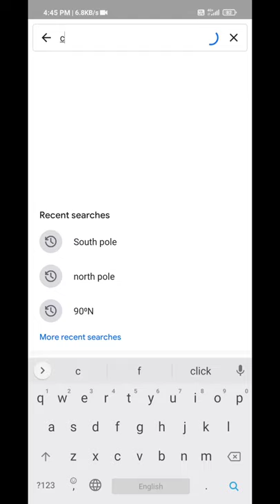wildlife animal of Czech republic . BBC Earth NatGeoWild Brave wilderness The Dodo Animal Planet .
Below you can find a complete list of Czech animals. We currently track 145 animals in Czech Republic and are adding more every day!

The Czech Republic is a landlocked country located in the center of the European continent. With its relatively cool summers and somewhat cold and severe winters, there is a limited selection of wildlife types that are suited for this type of terrain. These tend to be hardy creatures capable of withstanding the cold central European climate. Therefore, many species of furred animals tend to predominate among the local fauna.

The Official National Animal Of The Czech Republic
There is no official National Animal of the Czech Republic. The coat of arms of the Czech Republic does feature two sets of animals on its four quarters. Two quarters, those representing the ancient lands of Silesia and Moravia, feature eagles. The other two-quarters of the coat of arms shows the rampant Lion of Bohemia, although the actual Lion of Bohemia is a person, King Vladislaus II. Despite it not being an official animal of the Czech Republic, the Lion of Bohemia still represents the most well-known animal symbol of the nation.

Where To Find The Top Wild Animals Of The Czech Republic
The Czech Republic is heavily treed, with about 1/3rd of its area being covered in dense forest. Some open grassland remains in the eastern part of the Czech Republic, known as Moravia, although more of the former steppe has been given over to human cultivation.

While the mountainous west and forested central part of the country offer many spectacular opportunities for wildlife viewing, the most unique one is further east at an abandoned Soviet Army base near Milovice. Here, the government has embarked on a very unusual and ambitious wildlife sanctuary program. This is not intended to protect animals that are already there but to reintroduce several species of wild animals that were effectively driven extinct in the area over time.

In particular, the Czech Republic was selected as the first location outside of the Netherlands for the reintroduction of a near-match to the extinct European Aurochs, a type of very large wild cattle. This rare breeding program is coupled with the introduction of a satellite herd of wild horses transferred over from a wild horse recovery program in Britain. The result is a unique window into a time when these wild creatures roamed free across the European heartland.

The Most Dangerous Animals In The Czech Republic Today
Brown Bear – The list of most dangerous animals in the Czech Republic needs to start with the reputedly fearsome Brown Bear. This bear is actually rather careful to avoid humans except under specific circumstances such as a perceived threat to their cubs.
Wild Boar – Probably the most truly dangerous creature in the Czech Republic is the large Wild Boar, which is a species of a feral pig with poor eyesight, a fearsome temper, and large, dirty tusks to infect those unfortunate enough to run afoul of it. As if this weren’t enough, there is now ample evidence that many of the region’s numerous bands of Wild Boar are also surprisingly radioactive as well as ill-tempered.
Arctic Wolves – A small number of Arctic Wolves are also found in the area. Like the Brown Bear, wolves also have a large reputation for being dangerous that is mostly but not entirely undeserved. They can indeed be truly menacing, but their intelligence and long experience with humans has led them to prefer keeping their distance whenever possible. Yet there are few sounds in life spookier than a sudden howl of a wolf at close quarters.

Ant
Aurochs
Avocet
Badger
Barn Owl
Bat
Beaver
Beetle
Bird
Black Widow Spider
Bumblebee
Butterfly
Camel Cricket
Cat
Caterpillar
Catfish
Centipede
Cesky Fousek
Cesky Terrier
Chamois
Chicken
Cicada
Cockroach
Common Buzzard
Common Frog
Common Loon
Common Raven
Common Toad
Cow
Crab
Crab Spider
Crane
Deer
Dog
Donkey
Dormouse
Dragonfly
Duck
Eagle
Earwig
Edible Frog
Eel
Ermine
Falcon
Fallow deer
Ferret
Fire-Bellied Toad
Fire salamander
Fly
Flying Squirrel
Fox
Frog
Glass Lizard
Glow Worm
Goat
Golden Oriole
Goose
Grasshopper
Hamster
Hare
Hedgehog
Heron
Highland Cattle
Honey Bee
Hoopoe
Horse
Horsefly
Human
Insects
Kingfisher
Ladybug
Lemming
Lizard
Loach
Locust
Long-Eared Owl
Magpie
Marmot
Marsh Frog
Mayfly
Millipede
Mole
Mongrel
Moorhen
Moth
Mouse
Mule
Muskrat
Neanderthal
Newt
Nightingale
No See Ums
Otter
Peregrine Falcon
Pheasant
Pig
Pigeon
Pika
Pike Fish
Pond Skater
Pool Frog
Porcupine
Purple Emperor Butterfly
Puss Moth
Quail
Rabbit
Raccoon
Raccoon Dog
Rat
River Turtle
Robin
Salamander
Sand Lizard
Scorpion
Seahorse
Sheep
Shrimp
Skink Lizard
Slow Worm
Snail
Snake
Snowy Owl
Spadefoot Toad
Sparrow
Squirrel
Stag Beetle
Stick Insect
Stoat
Swan
Tawny Owl
Termite
Terrier
Thrush
Tortoise
Tree Frog
Vulture
Wasp
Water Buffalo
Water Vole
Weasel
Wild Boar
Wolf
Wolf Spider
Woodlouse
Woodpecker